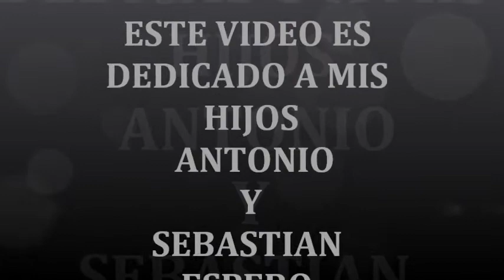yanny y jose jose . antonio rojas y sus hijos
musica jose jose y janny